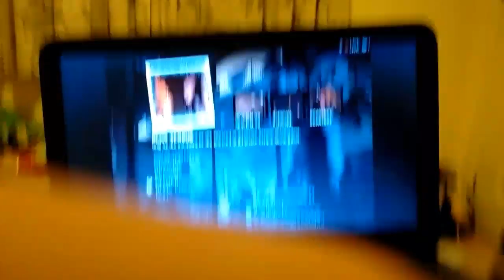16 March 2017